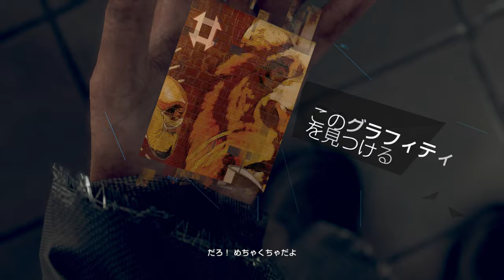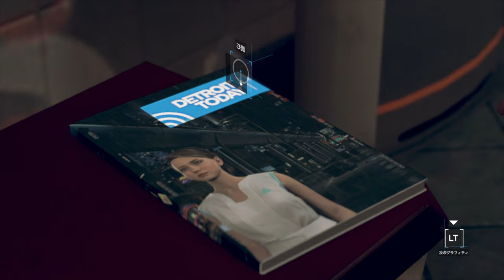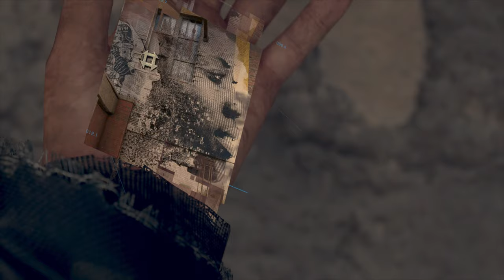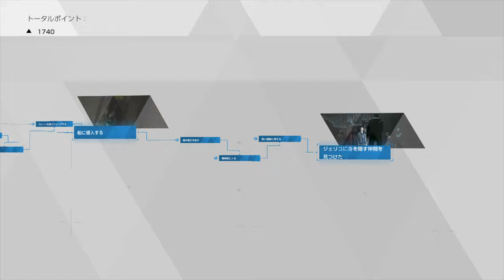【Detroit: Become Human】忖度なし！楽園サイコー！なの？？PART１３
アンドロイドの楽園にたどり着いたマーカス。
しかしその実態を覗いてみると？？